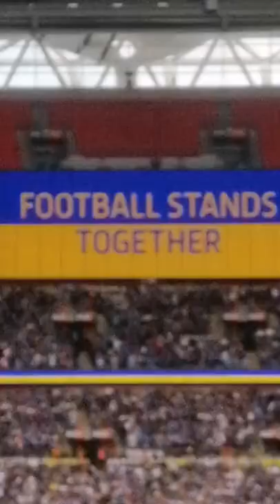WEMBLEY GLORY! 🎉 Sunderland AFC 2-0 Wycombe Wanderers (I cried)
I would have got the whole 90 mins if it weren't for my phone being dead